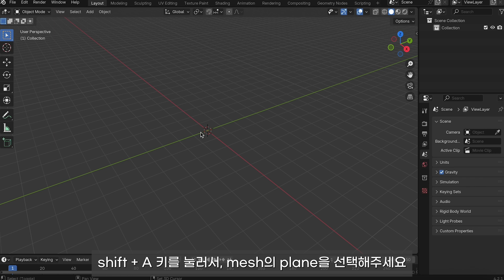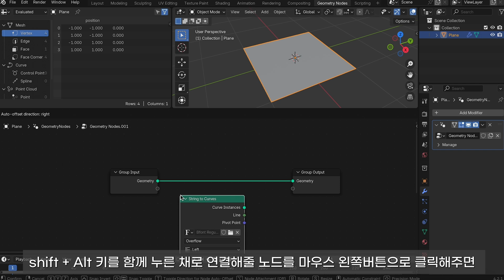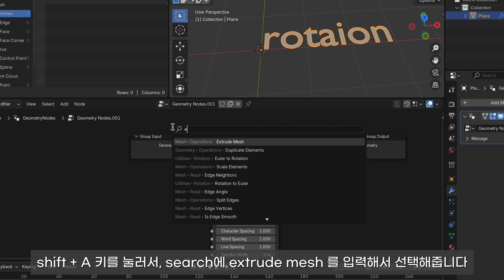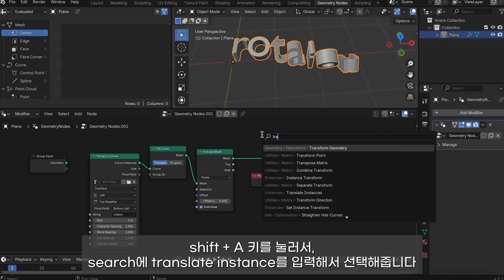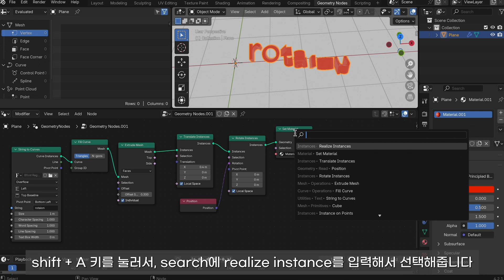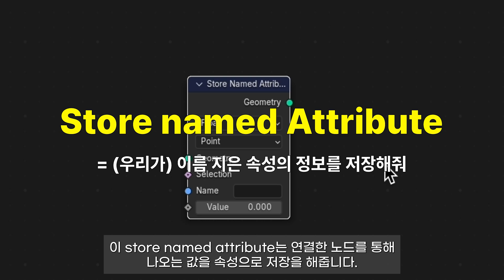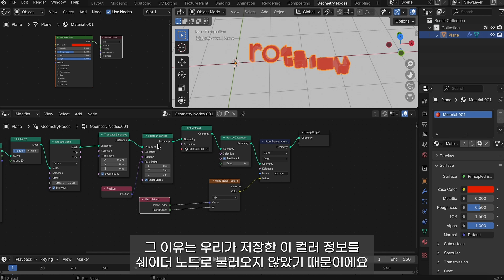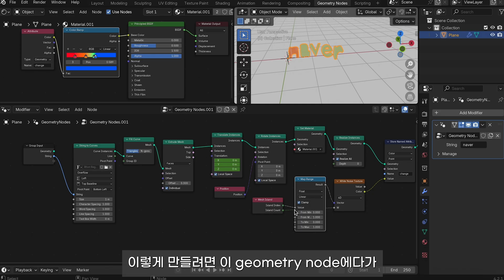[블렌더 강좌]초보자를 위한 지오메트리 노드 강좌 9 Blender Geometry Node Tutorial for Beginners 9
안녕하세요!
오늘은 블렌더 지오메트리 노드에서 나오는 ‘realize instance’에 대한 내용을 다뤘는데요.

Realize instance는 허상이었던 물체를 실체화시켜주기 때문에 컴퓨터의 메모리를 많이 사용하게 됩니다.

그래서 사용하실 때, 이를 참고해서 사용하시면 좋습니다.

이 외에도 mesh island에 대해서 시간상의 이유로 간단히 설명드렸는데,

메쉬 아일랜드의 각 요소들은 또 다른 시간에 추가적으로 설명드리겠습니다!
그럼 다음 시간에 만나요! 감사합니다!

3D 당근 채널은 블랜더/블렌더(Blender), cinema 4d(시포디, 시네마 4d)와 같은 3D 프로그램을 통해 여러 사물들을 만드는 채널입니다.

Hello!
Today, I covered the topic of ‘realize instance’ in Blender's Geometry Nodes.

Realize instance transforms what was once an illusion into a tangible object, which can use a lot of computer memory.

So, keep this in mind when using it.

I also gave a brief explanation of mesh islands, and I’ll provide more details about each element of the mesh island at another time!